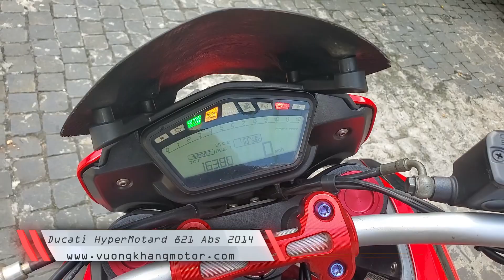209 Triệu có ngay Ducati HyperMotard 821 2014 Kèm nhiều Options | VƯƠNG KHANG MOTOR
Thuộc dòng xe đa địa hình của Ducati Hypermotard 821 đủ nhỏ nhắn để lưu thông trên đường phố thành thị đông đúc vừa có thể chạy đường trường lẫn chinh phục các cung đường Off Road
🏁 Ducati HyperMotard 821 Abs 2014
➤ Odo 16K | ĐK 01/2014 | HQCN
🔩 Tình Trạng
• Máy móc Zin Đã được kiểm tra kỹ lưỡng
• Đã Map Racing Giúp Xe Mạnh mẽ hơn
• Xe Đang Được Wrap-Dán Decal

🏧 Giá 2⃣0⃣❎ Triệu ( Rẻ nhất Việt Nam 🇻🇳 )
🛡 NÓI KHÔNG VỚI XE ĐÂM ĐỤNG TAI NẠN
    📦 Hỗ Trợ Vận Chuyển Tận Nhà
    🎁 Hỗ trợ Bảo Hành tận tâm
    🎁 Tặng Kèm Options Trên Xe
    🎁 Tặng Nón Bảo hiểm Harley
   💥 TRAO ĐỔI TẤT CẢ CÁC LOẠI XE
   💥 CẦM MOTO OTO LÃI SUẤT 1%

🕹 Options
→ Cùm Nâng ghi đông CnC Racing 6TR
→ Ốp 2 bên bình xăng Carbon 2TR
→ Ốp 2 bên Két Nước Carbon 2TR
→ Ốp sườn dưới Carbon 4TR
→ Ốp bình xăng carbon 5TR
→ Pô SC Project Chính Hãng
→ Nắp lửa CnC Racing 1TR
→ Bảo Vệ Két EvoTech 3TR
→ Dè con Carbon 4TR
→ Mặt nạ Carbon 3TR
→ Ốc Titan Quanh Xe
→ Pát Biển Số Gập
→ Chống Đổ sườn
→ Lọc gió K & N
→ Ốc chảng ba
→ Ốc ty phuộc
→ Xi nhan
→ Bao tay
✚ Vài món khác

☑ NHẬN LÀM CÁC LOẠI BẰNG A1-A2-B2
☑ GÓP O% QUA MỌI LOẠI THẺ TÍN DỤNG
☑ HỖ TRỢ BẢO HÀNH | BAO QUAY ĐẦU 5%
☑ NÓI KHÔNG VỚI XE TAI NẠN-NGẬP NƯỚC
☑ CỨU HỘ 24/24 | VẬN CHUYỂN TOÀN QUỐC
☑ SANG TÊN CHÍNH CHỦ THỦ TỤC NHANH GỌN
☑ CHO THUÊ XE ( ĐÁM CƯỚI | DẪN ĐOÀN | EVENT )
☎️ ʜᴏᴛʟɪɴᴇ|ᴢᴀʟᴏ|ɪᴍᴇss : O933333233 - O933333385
🛒 Xem Xe tại Cửa Hàng
• Chi Nhánh 1 : 30 Lê Văn Sỹ P11 Quận Phú Nhuận
• Chi Nhánh 2 : 185 Võ Văn Tần Phường 5 Quận 3
🌐 Website (Update 24/7) : vuongkhangmotor. com
📲 Fᴀɴᴘᴀɢᴇ : Vương Khang Mua Bán Xe Uy Tín
🗺️ Google Map Location : vuongkhangmotor

☎️ ʜᴏᴛʟɪɴᴇ | ᴢᴀʟᴏ | ɪᴍᴇss : 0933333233 hoặc 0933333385
• 30 Lê Văn Sỹ P11 Q.Phú Nhuận
• 185 Võ Văn Tần P5 Quận 3